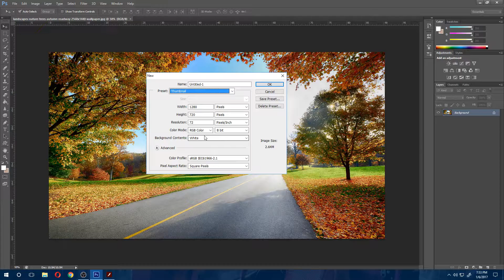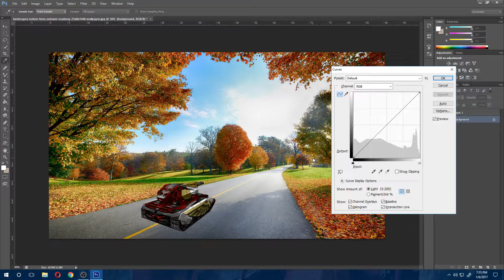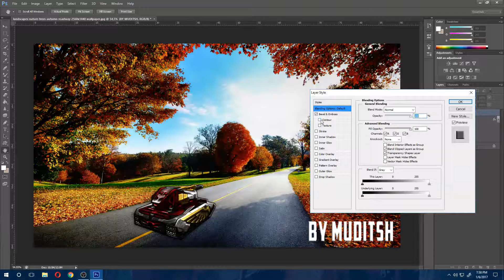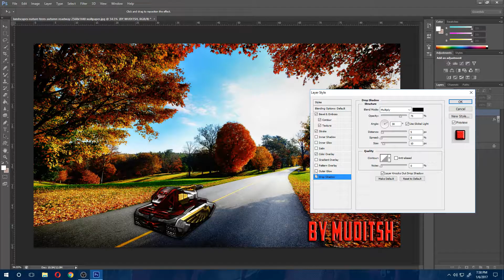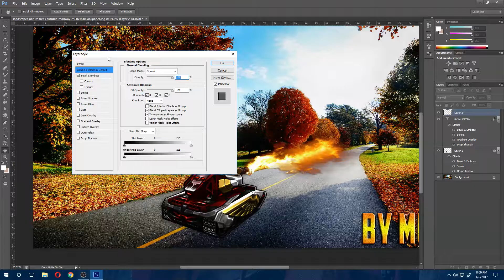Tankionline: SPEED ART #1-( FirebirdXT/HornetXT )Photoshop CS6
this is my 1st ever Tankionline speed art. i hope u guyz will like it. i will be making more with better effects.this was my first time so here's how it looks. give it a big like !.

Please leave your feedback and like this If you wanna see more gameplays.
My specs:
-Manufacturer: Dell
-Processor:Intel(R)Core(TM)i3 540 CPU@ 3.07 GHz
-Ram:6GB
-Graphic Card:Nvidia GForce GT640 2GB DDR3

Headset:Dragon War G-HS-002 Beast Professional Gaming Headset
Mic:inbuilt mic in my headset(Detachable)
Screen Recorder - OBS
Tanki nick - Muditsh